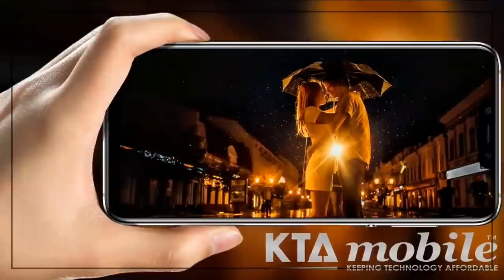HOW TO KEEP THE PU$$Y WET